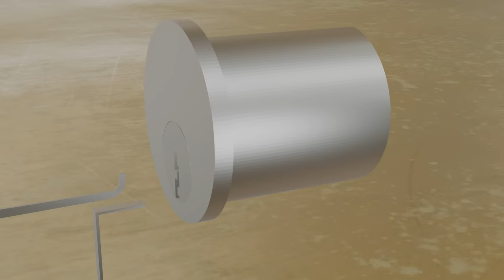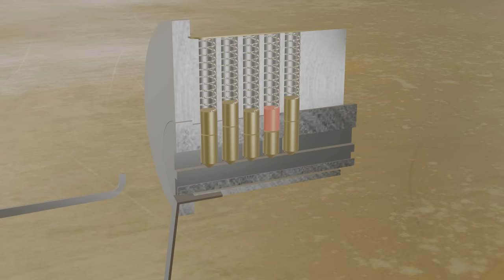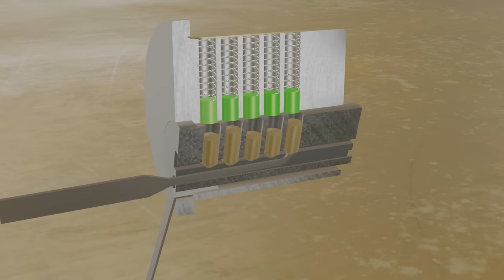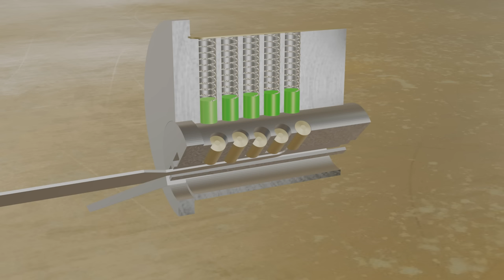How Lockpicking Works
Simple and clear explanation on lockpicking, how it can work, and what the goal is. If you like puzzles stick around!

Looking for some decent locks?
American Padlocks
Abus Disk Padlock (88/40)
Mul-T-Lock Junior (House Format)
Mul-T-Lock MT5+ Padlock